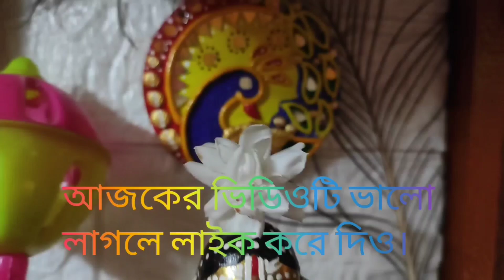আজ দুপুরে গোপু সোনা কী দিয়ে সেবা নিল?